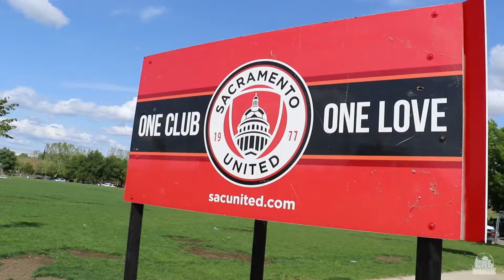Recap Video: Cal North 2023 Cinco de Mayo Tournament in Sacramento, CA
For more information on Cal North Cinco de Mayo Tournaments, please